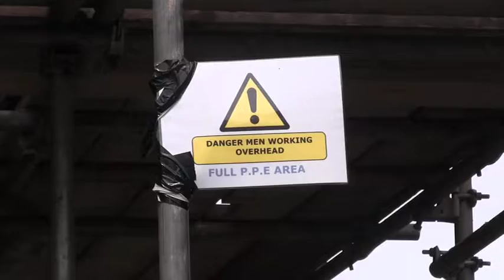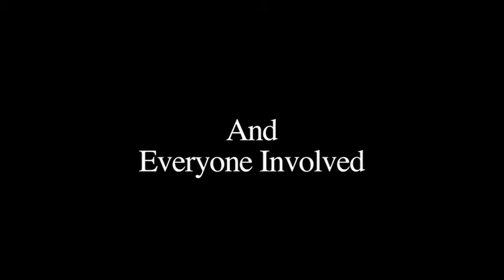Topping Out Party